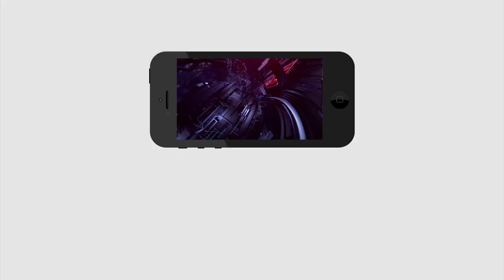Younng Man Support to AP CM Jagan Decision | Govt Schools in English Medium | PDTV News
తెలుగు ఒక్కటే వచ్చిన వారికి ఎవరైనా జాబ్ ఇస్తున్నారా .. ?